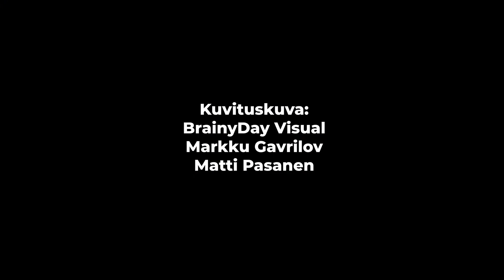Järvilohi - Tietoisku 4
Pelastetaan järvilohi -kampanjan videosarjan tietoisku.

Minkälainen laji järvilohi on? Katso tietoisku ”Sisukas järvilohi”.